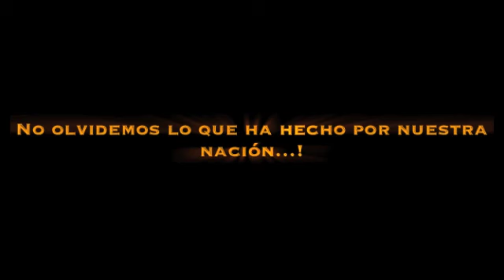Latinos por Obama 2012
Barrack Obama 2012
McArthur High School. Hollywood, Florida